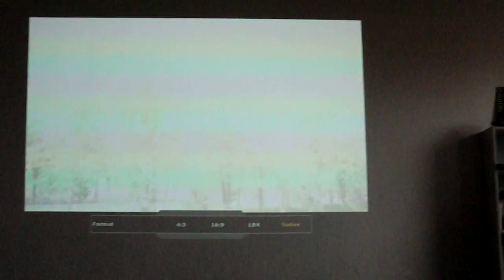switching from native to 16to9 resolution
Optoma HD200X Full HD Beamer switches 800x600 from native to 16:9, signal delivered by ASRock ION330